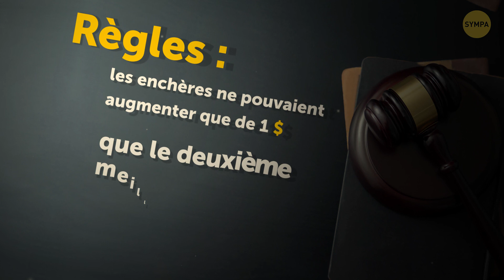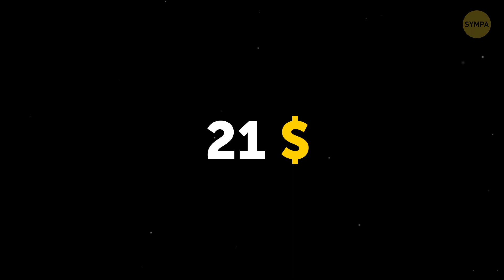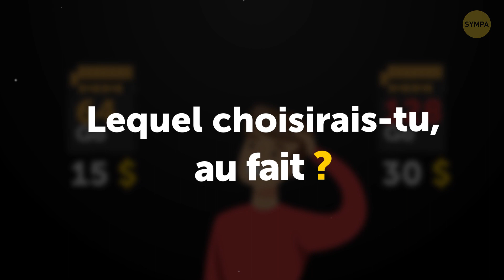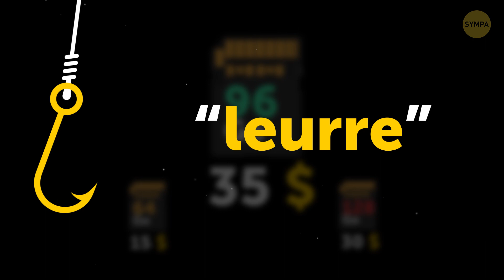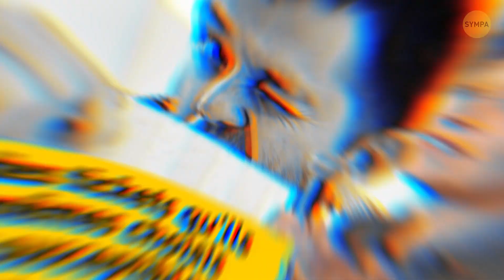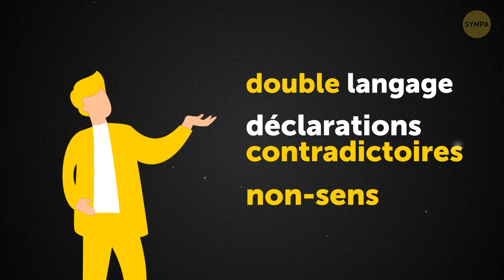7 Effets Psychologiques Qui Régissent Toute Ta Vie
Savais-tu que tu pouvais vendre un billet de 20 $ pour dix fois sa valeur ? Ou qu'une personne qui t'attire physiquement n'est peut-être pas aussi intelligente et drôle que tu le penses ? C'est ce qu'on appelle les préjugés cognitifs, et ils régissent toute ta vie sans même que tu le saches.

HORODATAGE :

Phénomène de Max Bazerman 0:25

Effet de domination asymétrique 2:23

Effet halo 4:00

Effet de cadrage 5:00

Illusion de contrôle 6:05

Effet Dr. Fox 7:45

Effet projecteur 9:17

RÉSUMÉ :

- Est-ce difficile de prendre 20 dollars à un étudiant niveau master ? Non, en réalité, le professeur Max Bazerman a prouvé que c'est fastoche. En 2010, il a d'abord mené une expérience dans sa classe où il a organisé une vente aux enchères simple : il remettrait un billet de 20 $ à l'étudiant qui donnerait le plus d'argent pour l'avoir. Le billet de 20 $ a été vendu au prix de 204 $ et la somme totale gagnée par le professeur s'élevait à 387 $.

-  La seule raison pour laquelle il existe cette troisième option sur le marché est de créer ce leurre pour te faire acheter un produit plus cher.

- Quand tu vois une personne attirante, tu as tendance à exagérer ses bons traits de caractère. Et c'est l'essentiel de l'effet de halo.

- Nous avons tendance à préférer une option qui est décrite de manière positive. Même si la seule autre option est absolument la même, les gens ne la prendront pas en considération parce qu'on leur aura donné une description négative.

- Les gens ont tendance à penser que leur choix affecte d'une manière ou d'une autre les résultats. Nous aimons avoir le contrôle de tout, pas vrai ?

- L'attitude positive et la vivacité de l'acteur ont complètement dupé tout un public de spécialistes hautement qualifiés. Si tu as déjà entendu des conférenciers motivateurs et que tu t'es inspiré de leurs idées... eh bien, il y a de fortes chances que tu aies aussi expérimenté l'effet Dr Fox.

- Si tu t'es déjà senti mal à l'aise en quittant ta maison avec des chaussettes différentes, en pensant que tout le monde allait rire de toi et te pointer du doigt, tu as été une victime de l'effet projecteur.